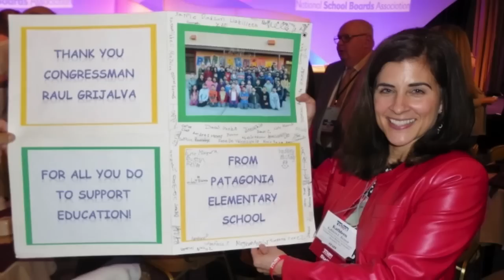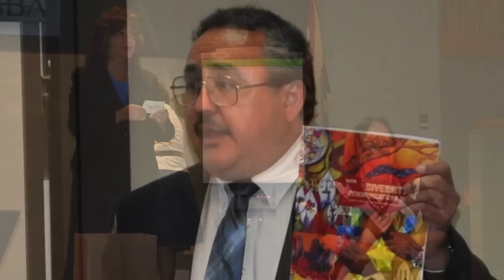ASBA A Year in Review 2014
The Arizona School Boards Association is a private, non-profit, non-partisan organization that promotes locally elected governance of public education and continuous improvement of student success by providing training, leadership and essential services to public school governing boards statewide.

Enjoy the slideshow detailing some of the many events ASBA has held during 2014.

Visit us at azsba.org to learn more about our organization and follow us @azsba